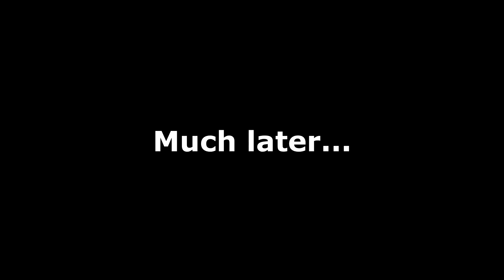helicopters are an exciting new system of transport that brings about a new dimension to the...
On a more serious note, expect a review of the flight model and potential meta changes of helicopters in the near future.